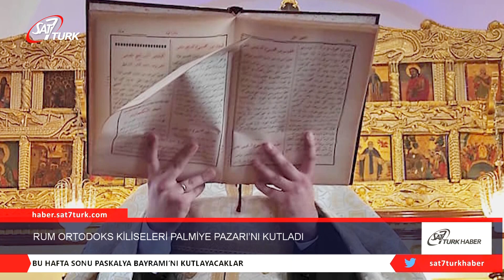Rum Ortodoks Kiliseleri Palmiye Pazarı'nı Kutladı | 30.04.2021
Paskalya Bayramı’nı kutlamaya hazırlanan Rum Ortodoks Kiliseleri, geçtiğimiz Pazar günü ise “Palmiye Pazarı’nı” kutladı. Hatay ve Mersin’ deki bazı kiliselerde cemaatin katılımı olmaksızın ayin gerçekleştirilirken, bazılarında ise özel izinle ve salgın kurallarına uygun olarak ayin yapıldı. Mersin Aziz Cebrail ve Aziz Mikail Rum Ortodoks Kilisesi’nde 25 Nisan Pazar günü olan Palmiye Pazarı ayini, 26 Nisan Pazartesi günü kilise Pederi İspir Teymur tarafından gerçekleştirildi. Cemaate kapalı olarak yapılan ve yalnız kilise görevlilerinin katıldığı ayinle bu Kutsal Bayram kutlandı. Hurma dallarıyla süslenen kilisede ayin sonunda zeytin dalları ve Kutsal Haç bulunan tepsi, Peder İspir tarafından kutsandı ve zeytin dalları gelenlere dağıtıldı. Antakya Azizler Petrus ve Pavlus Rum Ortodoks Kilisesi'ndeki Kutsal Ayin, cemaatin katılımı olmadan ancak internet üzerinden çevrimiçi olarak gerçekleştirildi. Hatay Samandağ Azize Tekla Rum Ortodoks Kilisesi'ndeki ayin ise özel izinle cemaatin kısıtlı katılımıyla gerçekleşti. Kısıtlı katılımın olduğu ayinde çocukların taşıdıkları rengârenk çiçekler güzel görüntüler oluşturdu. Hurma dalları ile süslenen kilisedeki bu ayinde, pederlere zangoçlar ve kilise görevlileri de eşlik etti. Palmiye Pazarı nedeniyle, İskenderun, Altınözü ve Mersin Ortodoks Kiliselerinde de özel kutlamalar gerçekleştirildi. Hatay ve Mersin’ de Kutsal Hafta Ayinleri Korona Kısıtlamaları Çerçevesinde Yapıldı. Kutsal Oruç Dönemi’nin sonuna gelinirken, Kutsal Hafta’ya başlayan Ortodoks Kiliseleri, Paskalya öncesi Elem Ayinlerini gerçekleştirdi. Kutsal Çarşamba Akşamı, Kutsal Yağ Ayini; Mersin ve Hatay Ortodoks Kiliselerinde cemaatin kısıtlı katılımı veya cemaatsiz bir şekilde gerçekleştirildi. İsa Mesih’in dirilişi anlamını taşıyan Paskalya Bayramı da yine kısıtlamaların gölgesinde kutlanacak.